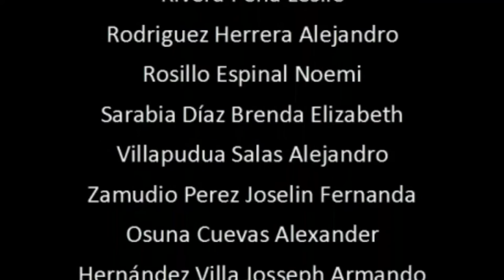UPSIN Rotoscopia 2D Lean On2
33 estudiantes de la asignatura de Animación 2D del programa académico Ingeniería en Animación y Efectos Visuales de la Universidad Politécnica de Sinaloa, dirigidos por la Maestra Elizabeth Camacho, realizaron la animación por rotoscopía del video musical "Lean On (feat. MØ & DJ Snake)" by Major Lazer.

Cada estudiante realizó un promedio de 136 fotogramas cada uno, produciendo en conjunto un total de 4470 fotogramas, dibujado cada uno de ellos digitalmente.

Gracias y felicidades a cada uno de estos entusiastas artistas por su gran desempeño, excelente actitud y manejo de la técnica.

Dirigido por: Elizabeth Camacho
Editado por: Gilberto Nava
Artistas:

1 ARAMBURO PEREZ LUIS FERNANDO
2 ZAMORA LIZARRAGA JESUS ADRIAN
3 GONZÁLEZ SANTOS CARLA KRISTHEL
4 SÁNCHEZ RODRÍGUEZ LUIS ENRIQUE
5 ROSAS PLAZOLA PABLO DAVID
6 LIZARRAGA VARELA JUANA PATRICIA
7 GARCIA CANALES ERIKA
8 ORNELAS OTERO JOSE ALFREDO
9 SALAS ESTOLANO JOEL EDUARDO
10 AGUAYO TORRES JUAN MANUEL
11 BELTRAN ROBLES MARIELA CELESTE
12 CALDERÓN ELIZALDE EDWIN ALEJANDRO
13 CARDENAS TIRADO JUAN ALFONSO
14 GUZMAN MENDEZ ANGEL ANDRES
15 HERNANDEZ PARTIDA PEDRO
16 LIZARRAGA MORAN JUAN CARLOS
17 LONGORIO YEPIZ CARLOS EDUARDO
18 MAGAÑA SOTO ALEJANDRO
19 MILLAN ANGEL ALEXIS
20 MATAMOROS ZATARAIN MARGARITA
21 NAVA QUEVEDO GILBERTO CARLOS
22 RIVERA PEÑA LESLIE
23 RODRIGUEZ HERRERA ALEJANDRO
24 ROSILLO ESPINAL NOEMI
25 SARABIA DÍAZ BRENDA ELIZABETH
26 VILLAPUDUA SALAS ALEJANDRO
27 ZAMUDIO PEREZ JOSELIN FERNANDA
28 OSUNA CUEVAS ALEXANDER
29 HERNÁNDEZ VILLA JOSSEPH ARMANDO
30 JIMENEZ TIRADO CARLOS JAVIER
31 OSUNA GALINDO DAVID ENRIQUE
32 ARIAS ZAMORA RAFAEL
33 SOTO ROMERO JESUS EDUARDO